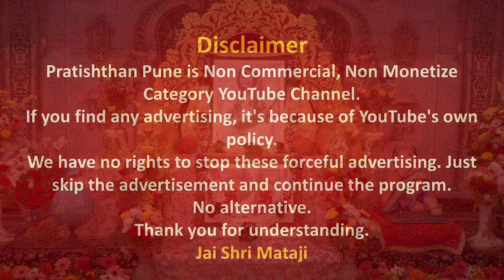29 Dec 2022 | Early Morning Meditation | Sahajayoga | 04 AM IST | Pratishthan Pune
29 Dec 2022 | Early Morning Meditation | Sahajayoga | 04 AM IST | Pratishthan Pune

मॉर्निंग मेडिटेशन प्रतिष्ठान  पुणे से 29 Dec 2022 को सुबह 04 बजे लाईव्ह प्रसारण इस लिंक पर होगा |

( 29 Dec 2022  | 04 AM )

Today's Speech by Shri Mataji - 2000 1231 New Year Puja Talk, Kalwe, India
Speech link -